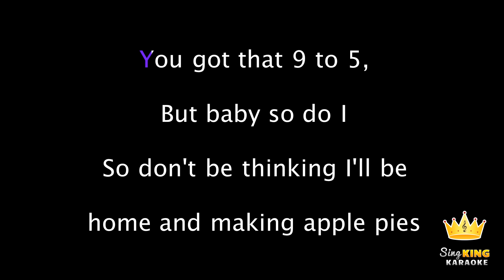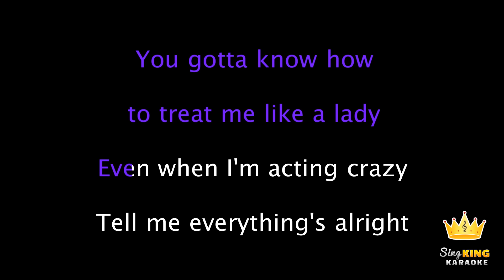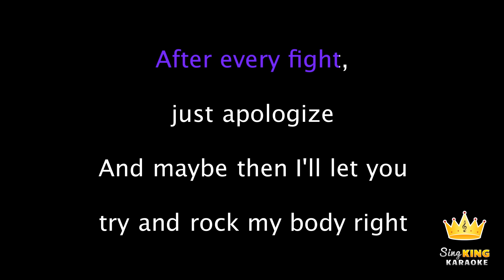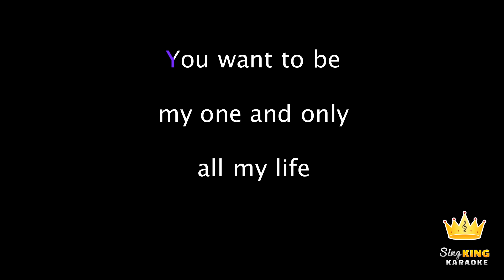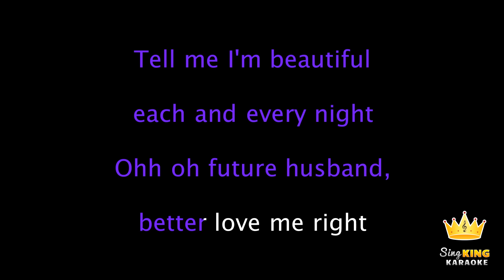Meghan Trainor - Dear Future Husband (Karaoke Version)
About Sing King Karaoke:
ahgusq